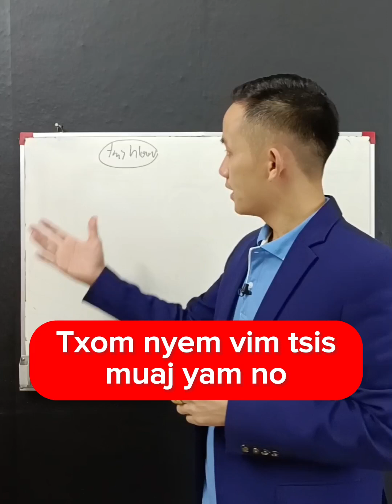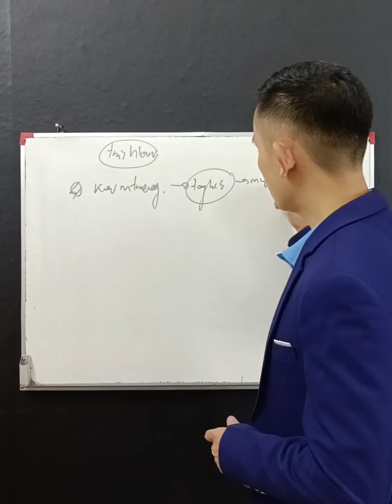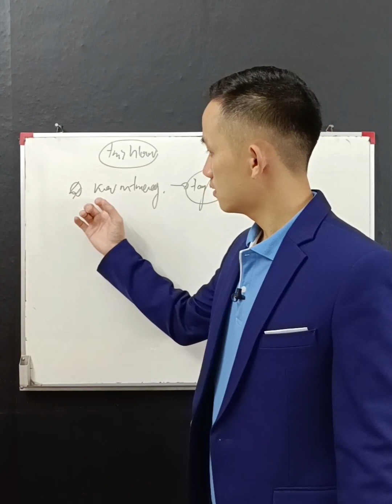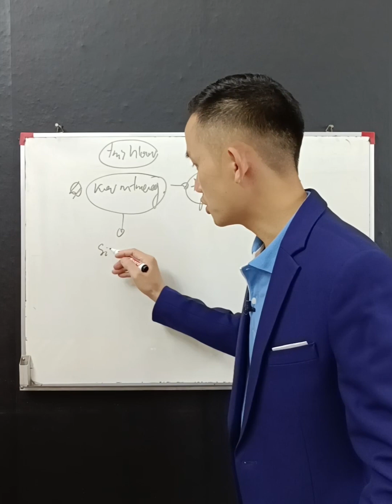Txom nyem vim tsis muaj yam no.